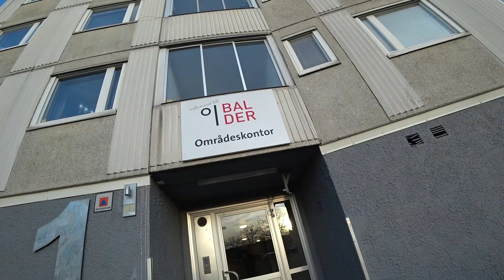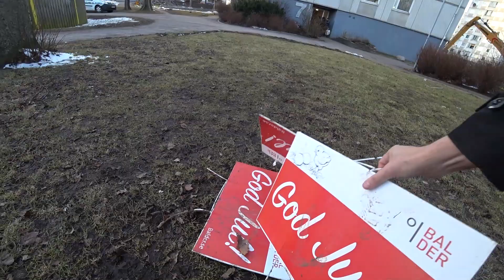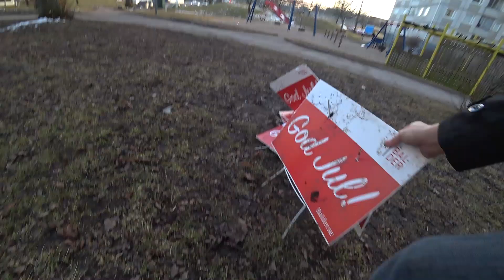Balders GodJul skyltar Del 3 - Skräpigt värre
Så här ser det ut idag. Många skyltar låg slängda längre bort som ni kan se.

Riktigt galet, att de inte kunde förutse att detta var en helt sjuk ide med en massa skyltar.

Eller vad säger ni? Snyggt och fint för miljön eller hur?